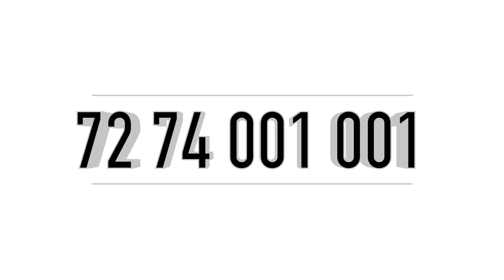Budget House Sale In Kakkanad Pukkattupady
ID NUM : V96

Kakkanad , Pukkattupady
4 Cent 1600 Sqft
3 Bhk
Semi Furnished
2 Car Parking
2  Km from Pukkattupady Jn
10 Km From Info Park
Asking Price 58 Lakh Negotiable
For More Details Call Or WhatsApp
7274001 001